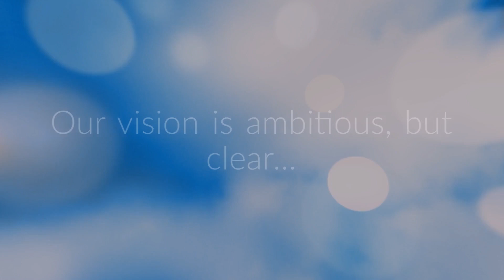Jotron - newlogo 2019